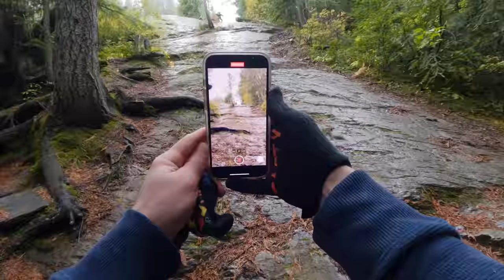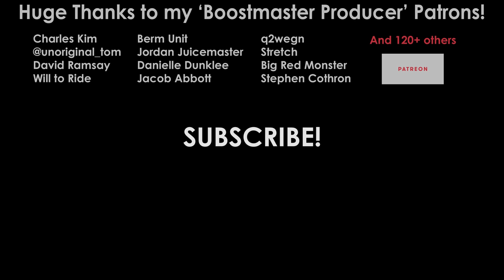Last Chance to Ride GNARLY Double Black Whistler Trails! (Closing Weekend 2021)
The final Whistler video of mine features all the double black tech on the lower mountain!  I have barely ridden this stuff in 2 years and even though it was a wetter day I was having so much fun out there!

Thanks to all my PATRONS who take this channel farther!

Jordan Boostmaster is a mountain bike rider and filmmaker who embarks on exciting mtb adventures including freeride, downhill, dirt jumping and slopestyle.